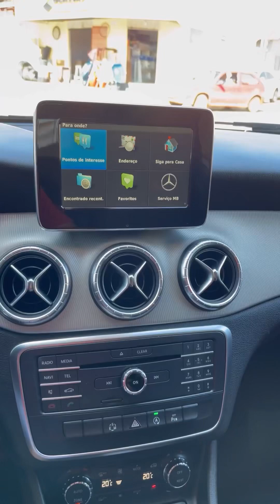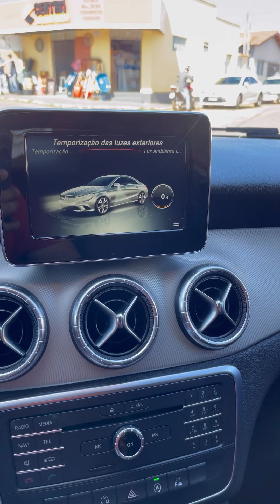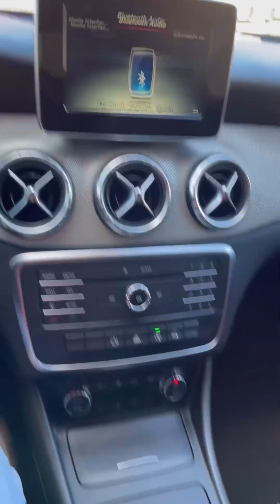Avaliação CLA 250 2016 (amg)